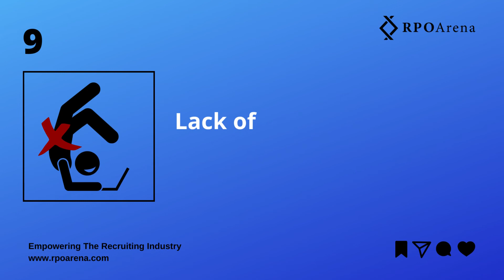10 Reasons Impacting Your Hiring Process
Are you looking to reduce your time to hire? Some of all of these reasons might be impacting your recruitment process.

These valuable insights are shared by @everythingaboutrecruitment1387